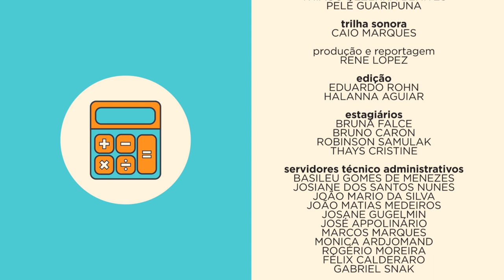Trocando em Miúdos | Gastos pouco inteligentes (26/03/19)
A gente tem certeza que você já gastou dinheiro com alguma coisinha desnecessárias. Já imaginou somar todos esses gastos bobos feitos ao longo da vida?

Nesta edição do Trocando em Miúdos, a professora Ana Paula nos dá exemplos de gastos pouco inteligentes para ficarmos atentos às nossas finanças!